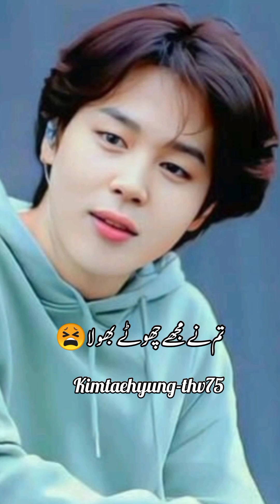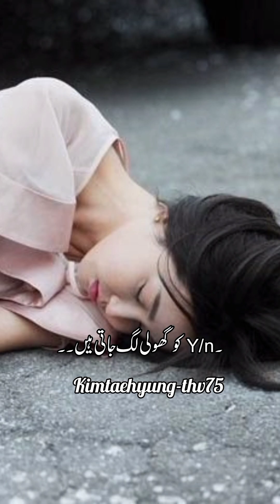khatranak safar part 13 kimtaehyung thv btsarmy /FF/fanfiction in urdu